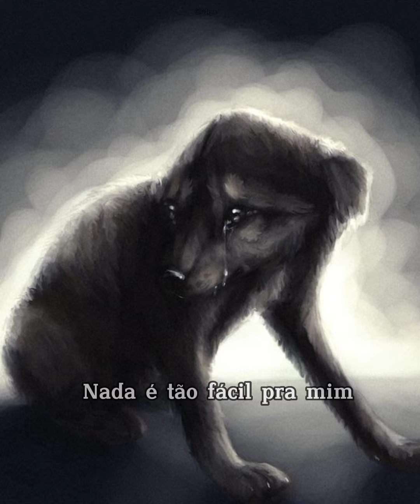Última vida submarina - Giovani Cidreira (lobos muitos tristes)